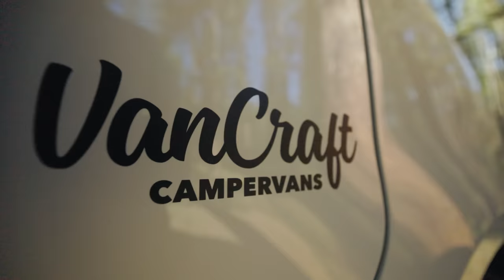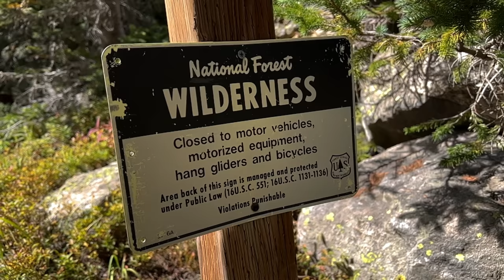Backpacking vs…Vanlife?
Backpacking or a Camper Van? They may seem like two completely diffrent things but there are some similarities. Unlike RVs and Camper Trailers Vans allow you to go and camp just about anywhere. Except places you can't drive. For that you have to hike and backpack, and backpacking can take you places just cant get to otherwise.

Gear Used in this Video:

Steven:
ZOLEO Sat Communicator
Kakwa 40
Nemo Tensor Sleeping Pad
MSR Hubba Hubba
Zenbivy Double Bed
Nemo Fillo Pillow
Platypus Quickdraw
MSR Pocket Rocket
Toaks 650 Pot
Farpointe Alpha Hoodie
Zpacks Vertice Rain Jacket
Hilltop Packs Food Bag
First Aid Kit
Helinox Chair Zero

Camera Equipment I use: Camera Equipment I use:
Tripod: href="
ND Filter